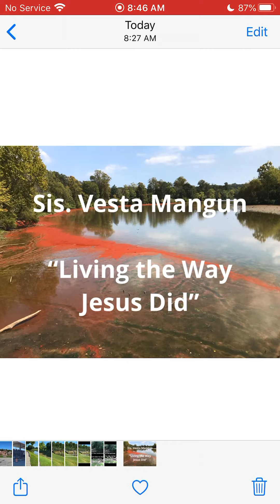Sis. Vesta Mangun “Living the Way Jesus Did”